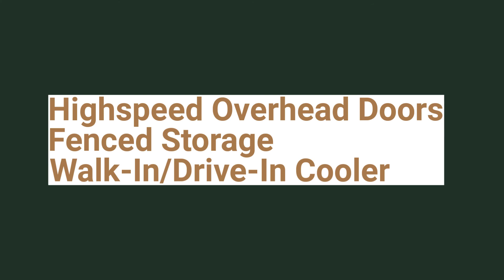4512 W Admiral Doyle Drive